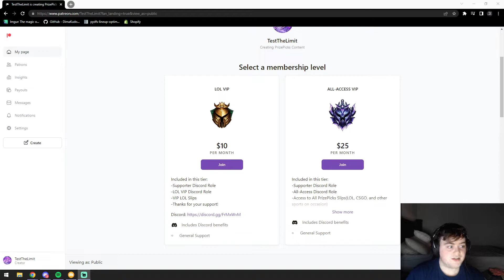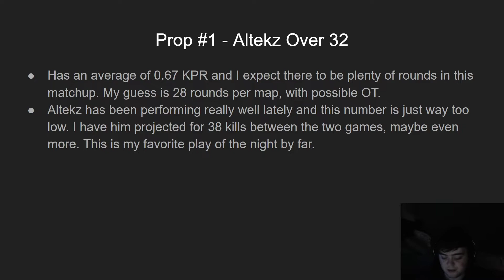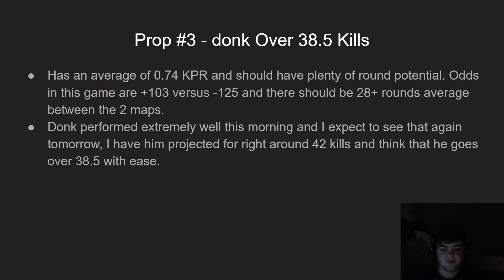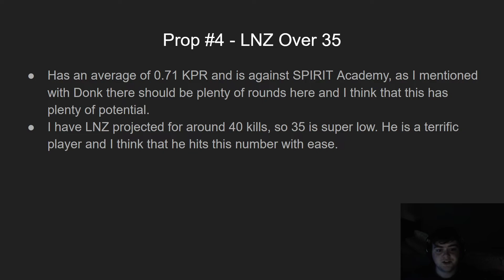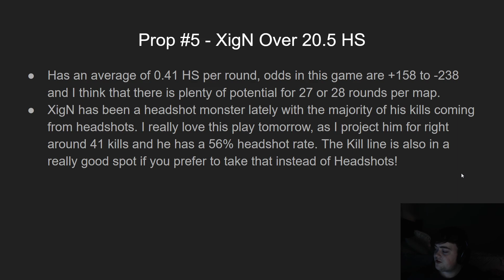PRIZEPICKS CS:GO PROP PICKS | Wednesday 8/10/2022 | Best Esports Prop Picks Today